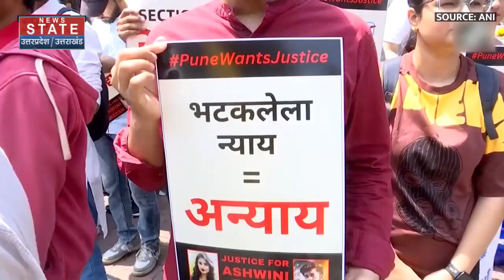Pune Porsche Accident News : पुणे केस में पीड़ितों के दोस्तों ने किया खुलासा, पकड़ा गया असली आरोपी!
News State Apps डाउनलोड करें:
Download Android and iOS Apps for more updates: